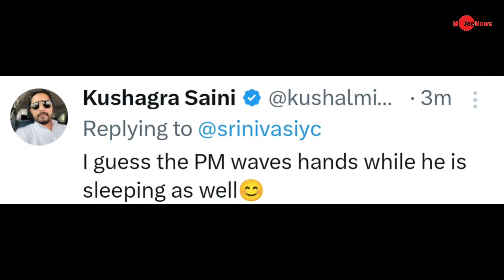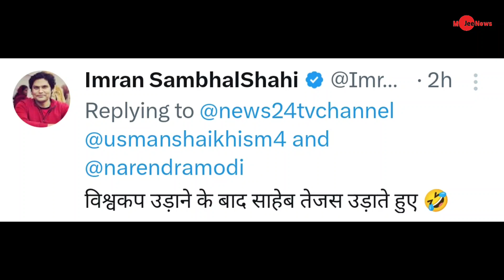Pm modi funny trolled on flying fighter Jett plane Tejas waving in Karnataka,modi funny moment video